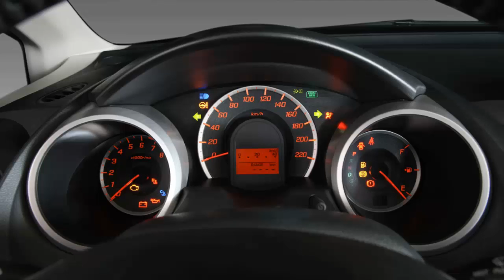Novo Honda Fit 2013 HD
Novo Honda Fit 2013

DJ SMACK - Solid Inc What I Found

Artist: Dj Smack